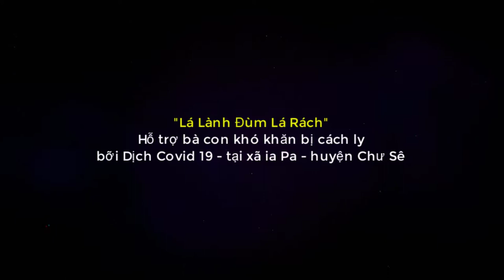Mỹ Thạch Tự - Lá Lành Đùm Lá Rách - xã ia pal huyện Chư Sê 14/7/2021